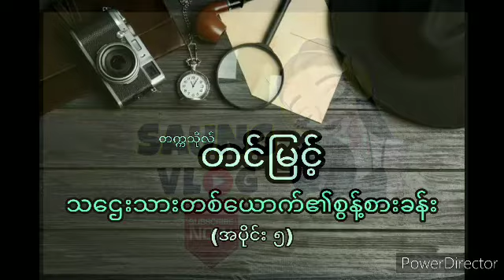သေဌးသားတစ္ေယာက္၏စြန္႔စားခန္း (အပိုင္း ၅) သဌေးသားတစ်ယောက်၏စွန့်စားခန်း (အပိုင်း ၅)